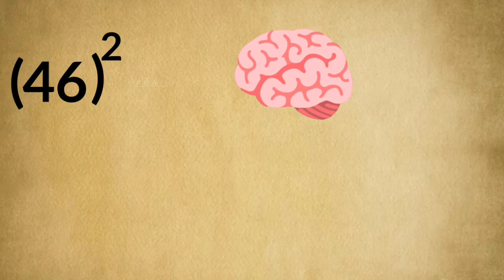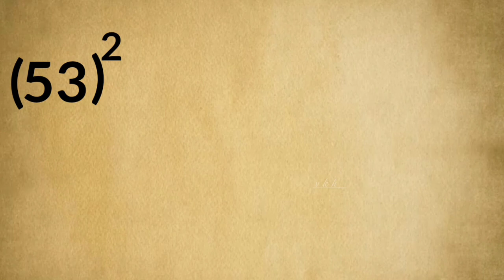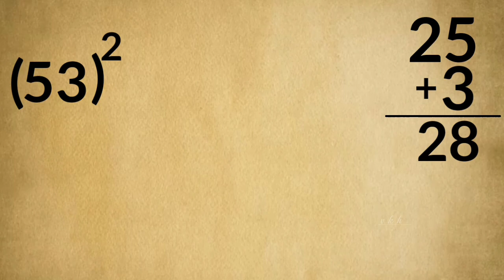llFastest Technique to Find Square of Any Number Just in few second ll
vedic maths tricks for fast calculation vedic maths full course
vedic mantras
vedic maths cube of any number vedic maths division tricks
vedic maths dear sir
vedic maths multiplication by 11
vedic maths book
best vedic maths book
random vedic maths tricks
vedic maths tricks, vedic maths tricks for fast calculation,
vedic maths subtraction, vedic maths book,
addition tricks in vedic maths, all vedic maths tricks,
vedic maths tricks for multiplication of 2 digit numbers, vedic maths tricks for square of a number,
vedic maths tricks for division,
vedic maths tricks addition,
vedic maths all tricks,
vedic maths tricks to find square root of any number,
vedic maths tricks for beginners,
2 digit multiplication tricks vedic maths, 3 digit multiplication tricks vedic maths
vedic maths | vedic maths tricks for fast

Artist: vrv